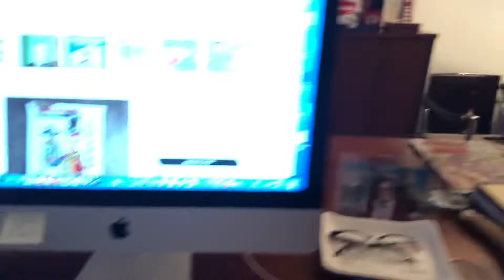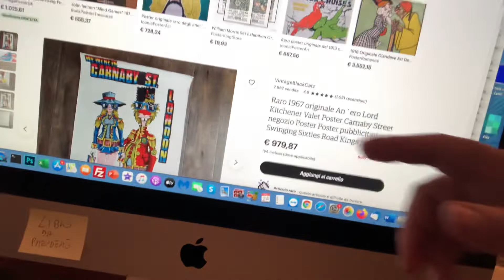Teledurruti - L'affare del poster della Swinging London